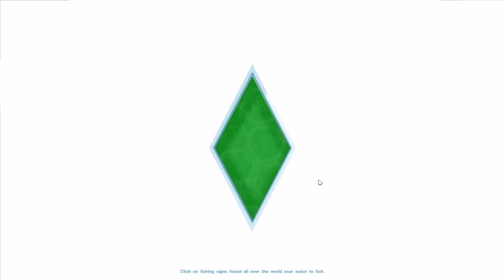Let's Play: The Sims 4 | Part 63 | Street Fights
In this part Ellie tests her courage when starting street fights. Mya ages up into a little old lady.

Origin ID: EnglishSimmer